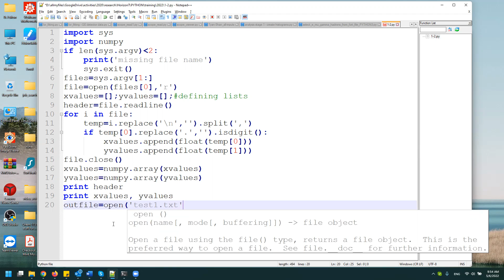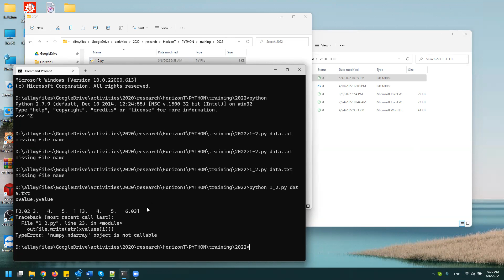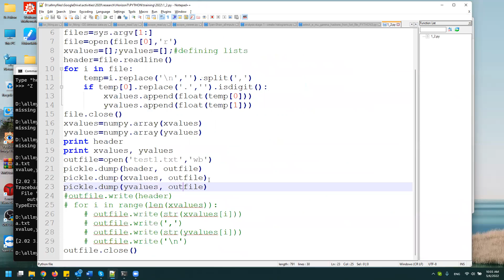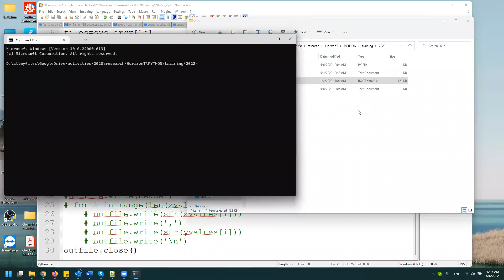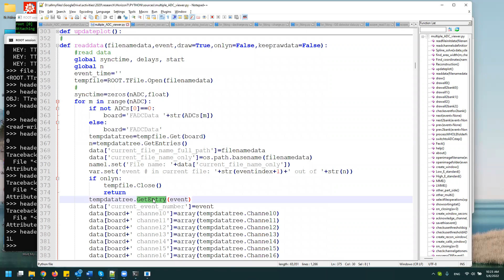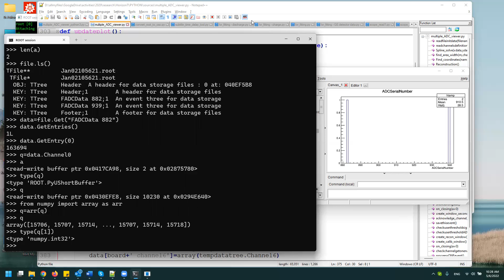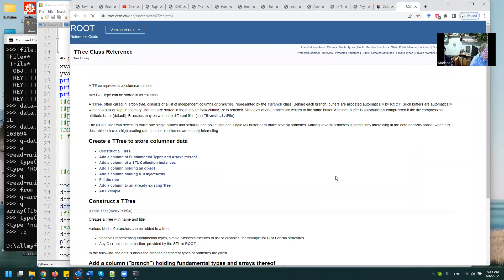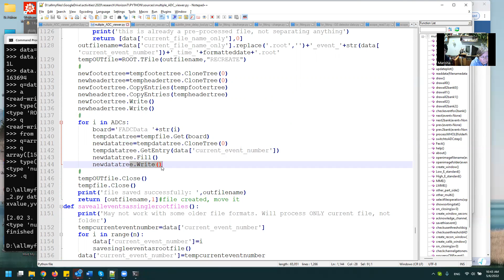saving data to txt, pickle and ROOT file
save data from different formats, read the root file from PyROOT